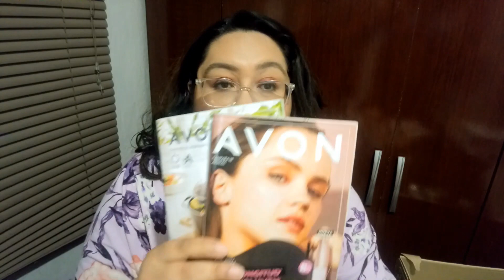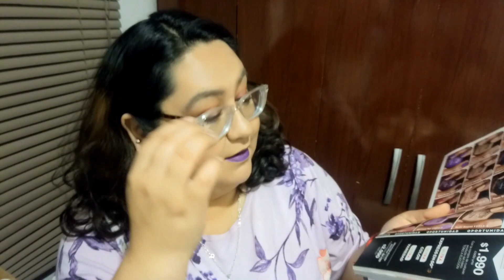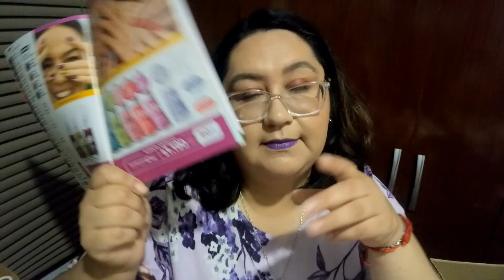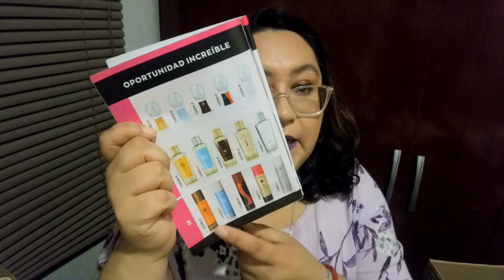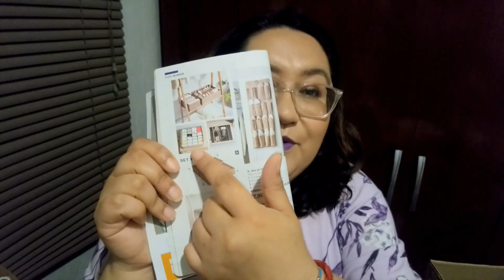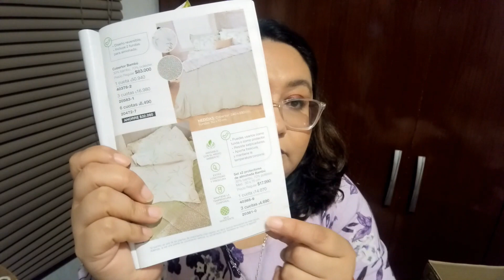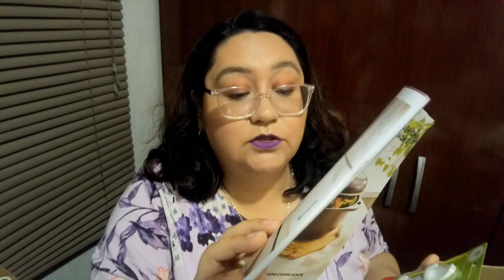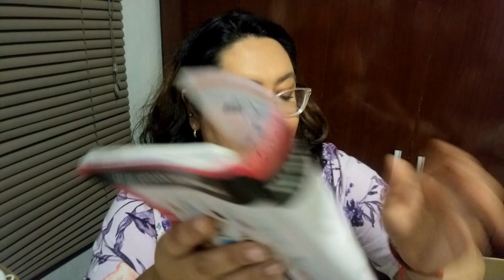pedido °16 avon chile | lapiz en gel | pack económico